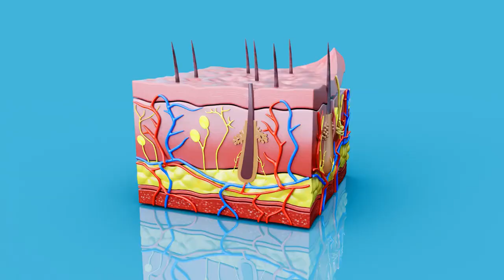ТРИХОРОСТ — Для лечения облысения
Уважаемые дамы и господа, представляем вашему вниманию.
Препарат: ТРИХОРОСТ
1500руб.
⚡️ 📌  ТРИХОРОСТ - является эффективным комплексным препаратом лечения всех видов облысения у мужчин и женщин
                                                                                                                                                                             Следите за новостями, что бы не пропустить следующие анонсы новинок!
Желаем всем крепкого здоровья и благополучия, с продукцией компании «Сово-Сова
Для получения более подробной информации о компании и продукции Вы можете связаться со мной в Telegram
Также Вы можете стать партнером компании пройдя регистрацию по данной ссылке
И получать продукцию по выгодной цене, а также пользоваться различными бонусами от компании